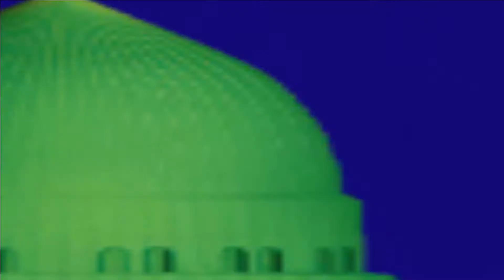মাতা পিতার খিদমত || Mawlana Abu Hanif Anwari New Waz 2021 || Hafizur Rahman Siddiki New Waz 2021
New Waz 202. Mawlana Abu Hanif Anwari, Kocuwa Chadpur.

আসসালামু আলাইকুম।
স্বাগতম জানাচ্ছি Maya HD Media  ইউটিউব চ্যানেলে।

Maya HD Media  ইউটিউব চ্যানেলে আপনারা পাবেন আহলে সুন্নাত ওয়াল জামাতের মতাদর্শে বিশ্বাসী সকল আলিম ওলামা - পীর মাশায়েখ ও ইসমামি স্কলার্সদের ভিডিও বক্তব্য এবং হাফিজ, ক্বারী ও ইসলামি সংগীত শিল্পীের কেরাত, হমদ নাত ও ইসলামি সংগীত আপলোড করে থাকি।

আশা করি ভিডিওটি যদি ভালো লাগে তহলে শেয়ার করে ইসলাম প্রচারে শরীক হবেন। সেই সাথে ভিডিওটি সম্পর্কে আপনার মুল্যবান মতামতটি কমেন্ট বক্সে জানাতে ভুলবেন না আশাকরি।

এবং আমাদের ভিডিও সবার আগে দেখতে পাশের বেল আইকনটি ক্লিক করে রাখবেন।ধন্যবাদ।

#দৃষ্টি আকর্ষণঃ
বিঃদ্রঃ Maya HD Media চ্যানেলের আপলোডকৃত সকল ভিডিও Maya HD Media চ্যানেলের নিজস্ব।তাই Maya HD Media-র কোন ভিডিওর সম্পূর্ণ অথবা আংশিক কোন ইউটিউব চ্যানেলে আপলোড করা সম্পূর্ণ নিষিদ্ধ।।
Assalamu Alaikum.
Welcome to Maya HD Media YouTube Channel.

On Maya HD Media YouTube channel you will find video speeches of all Alim Ulama - Pir Mashayekh and Ismaili Scholars who believe in the ideology of Ahl-e-Sunnat wal Jamaat and we upload Kerat, Hamd Naat and Islamic music of Hafiz, Qari and Islamic music artists.

# I hope if you like the video, you can share it and participate in the propagation of Islam. Also, don't forget to leave your valuable feedback on the video in the comment box.

And to see our video first, click on the bell icon next to it.

## Attention:
Note: All videos uploaded to the Maya HD Media channel are owned by the Maya HD Media channel.